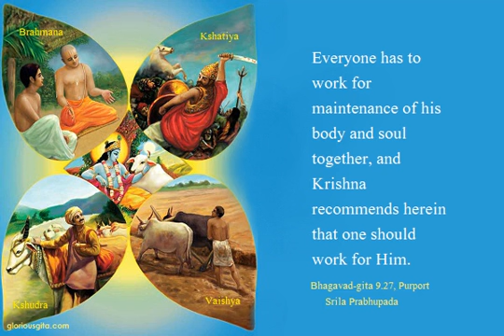Bhagavad Gita Chapter 9 Verse 27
9.27 — Whatever you do, whatever you eat, whatever you offer or give away, and whatever austerities you perform – do that, O son of Kuntī, as an offering to Me.